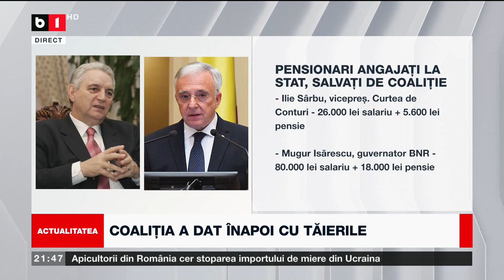Eugen Tomac, critici dure în scandalul legat de gaura la buget: "Au supraestimat veniturile și acum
s-au trezit într-un film care îngroapă țara"